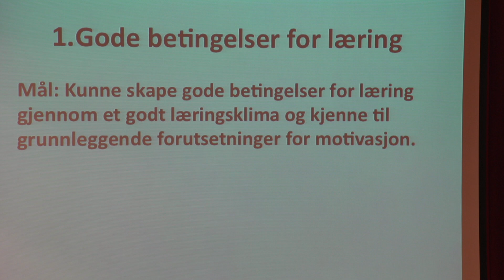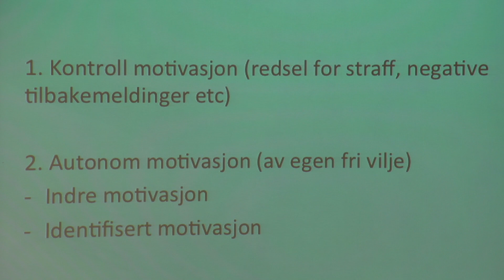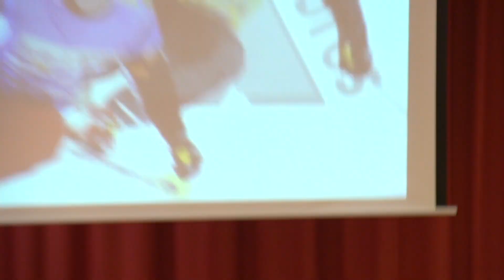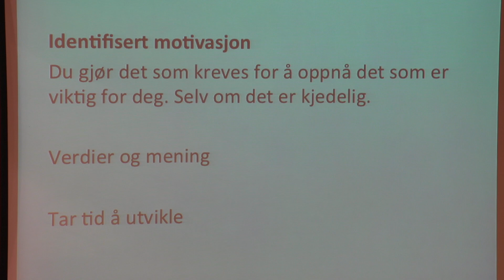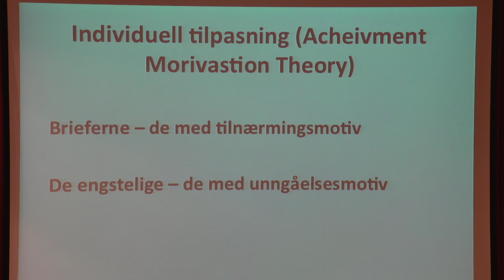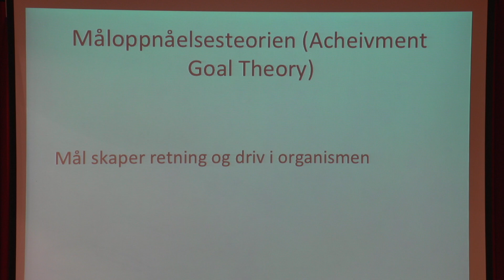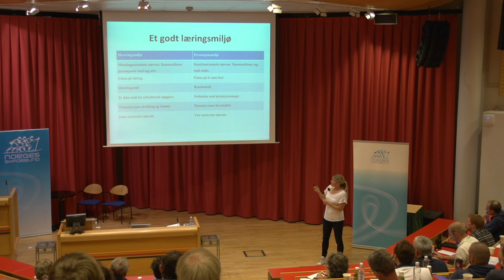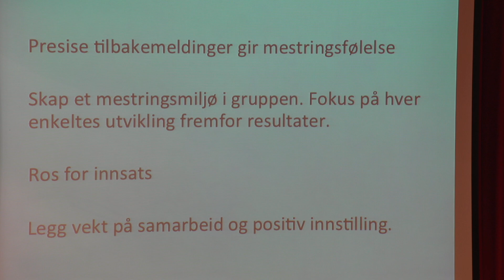Gode betingelser for læring - Hedda Berntsen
This video is about Gode betingelser for læring - Hedda Berntsen